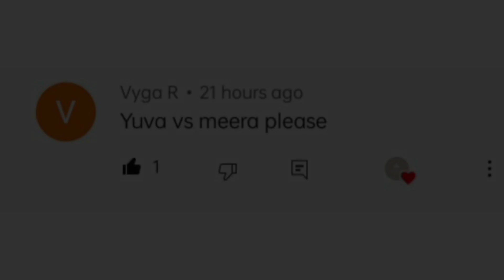Rahul ravi Vs Nimeshika radhakrishnan .